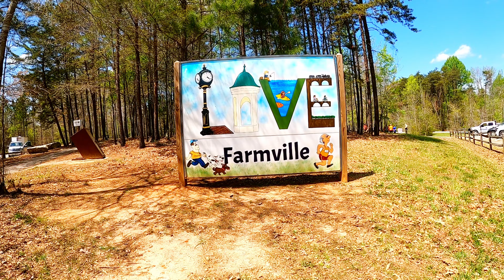Hustle on the Trestle Virtual Adventure Race - High Bridge Trail State Park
Hustle on the Trestle virtual adventure race was my first time adventure racing.This course is along High Bridge Trail State Park in Farmville Virginia, and though the competitive time period is closed, the course is still open through the end of the year. Being a beginner at adventure racing, my biggest struggle with this race, was the navigation portion. High Bridge Trail is a popular trail for biking, and I saw many other bikers out enjoying the trail on this day. Hope you enjoy my beginner adventure racing vlog!

Gopro Hero 8
Extra SD cards
Extra Hero Batteries
Bite Mount and Floaty
Helmet Mount

Adventure Racing Gear:
Suunto 9 GPS Watch
Osprey Raven 14 Hydration Pack
First Aid
Untapped Maple Snacks (chai waffle)
Pepper Spray
Swiss Army Knife
Bike: Trek Marlin 5
Helmet (similar, I have the Metah which I believe has been discontinued)